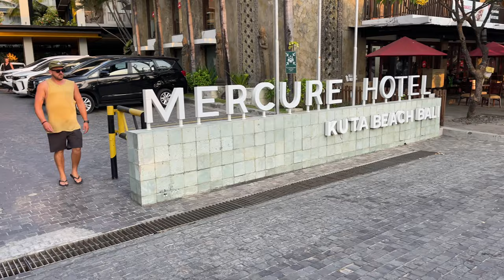Is Bali Kuta still Worth a Hype ?!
Todays location: Bali Indonesia 🇮🇩